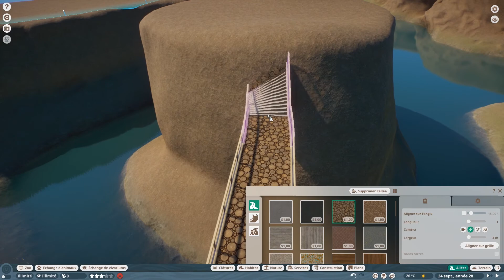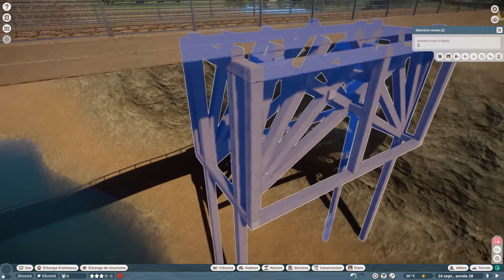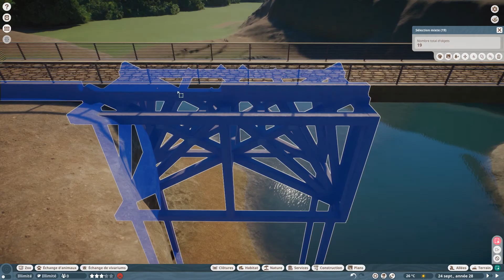Réserve Naturelle: L'eau De Clelles. Episode 32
Flâner au bord des différents points d'eau, observer et profiter de la nature.

MBB - Beach
Hallmore - Piece of Me
Catiso - Cloud Sky
 MBB - Feel Good
 Nekzlo - Pink Ocean
Swif7 - No Games
 Czar Donic - Red Red Shoes
Henyao - Take This Chance
Nekzlo - City Lights